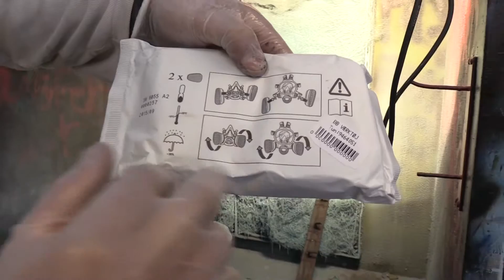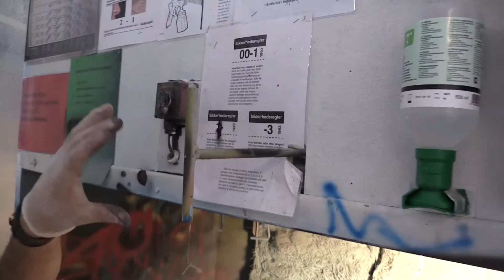tips og triks maler